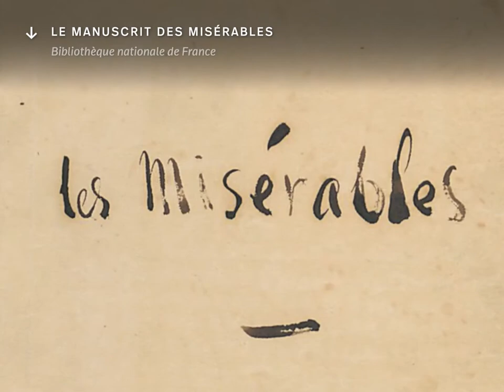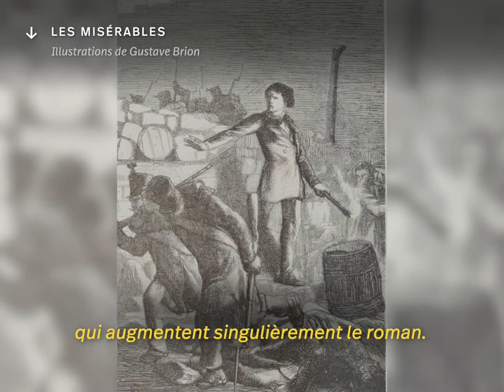Blois aime : « Les Misérables » de Victor Hugo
Durant l’été, on fait le tour de quelques uns des 98 livres sélectionnés par vos soins pour former la bibliothèque idéale sur l'escalier Denis-Papin. Aujourd’hui, focus sur un roman et un écrivain emblématiques de la littérature française : « Les Misérables » de Victor Hugo.